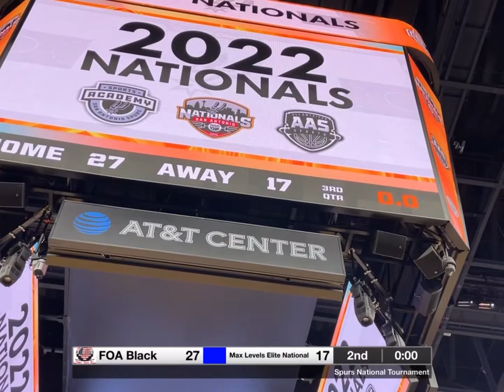Over the years high light